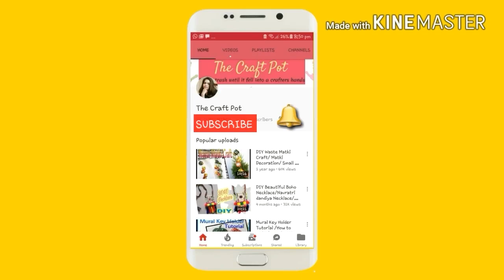How to make Basket with Plastic Bottle || Plastic Bottle Craft Ideas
Hello Everyone,

easy plastic bottle basket ...I am using Macrame yarn you can use wool, or any other yarn...I hope you like it..watch other tutorial also

Wish You'd Come True 2:49 The 126ers Rock | Inspirational